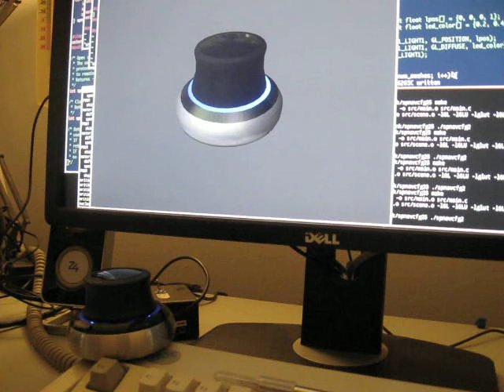spnavcfg2 visualization preview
I'm writting a new version of the spacenav[1] GUI configuration utility, which will include a real-time visualization of the device input affected by whatever options the user is tweaking interactively. This shows only the visualization under development, I just thought it's cool to watch the real device and its 3D counterpart side by side.

[1] Spacenav is a free software user-space driver for 6dof input devices such as the space navigator pictured here.